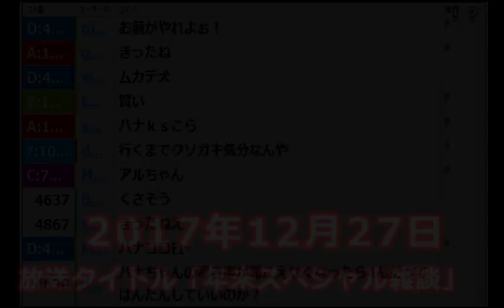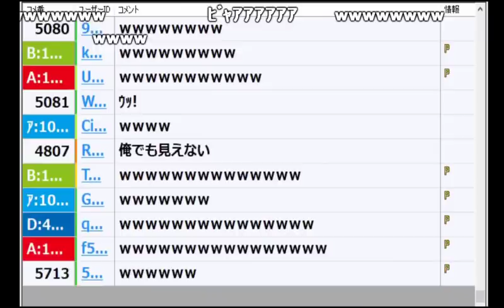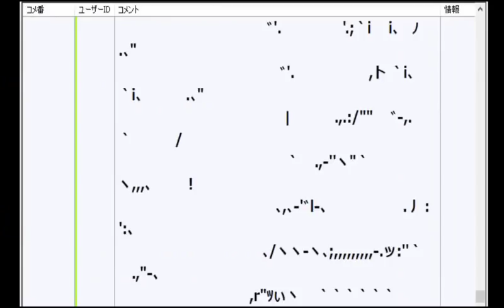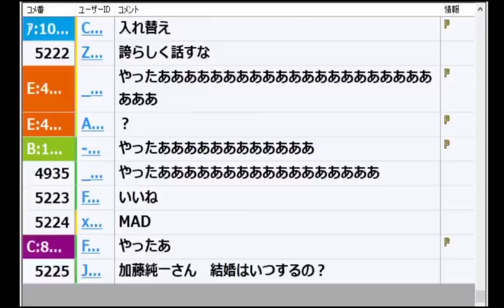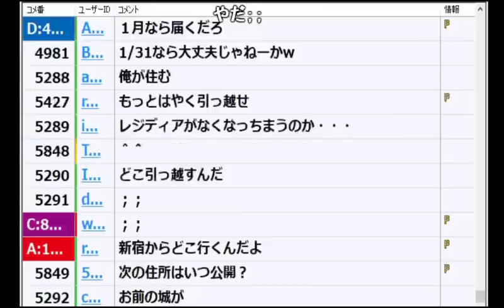【うんこちゃん】おやじがう〇こ漏らした話【2017/12/27】